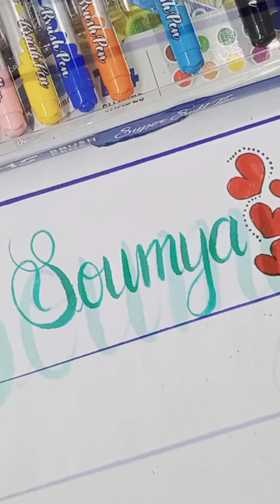Taking 5 name requests from comment 😍 || requested name in Calligraphy😍 || calligraphy art # 12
5 names in calligraphy👇
1. Chandini
2. Harshnoor
3. Soumya
4. Faaiq
5. Hamda

Chandini name calligraphy,
Chandini name in calligraphy,
Chandini name whats app status,
Chandini name cursive letter,
Chandini name letter design,
Harshnoor name calligraphy,
Harshnoor name in calligraphy,
Harshnoor name whats app status,
Harshnoor name cursive letter,
Harshnoor name letter design,
Soumya name calligraphy,
Soumya name in calligraphy,
Soumya name whats app status,
Soumya name cursive letter,
Soumya name letter design,
Faaiq name calligraphy,
Faaiq name in calligraphy,
Faaiq name whats app status,
Faaiq name cursive letter,
Faaiq name letter design,
Hamda name calligraphy,
Hamda name in calligraphy,
Hamda name whats app status,
Hamda name cursive letter,
Hamda name letter design,
doms brush pen 26 shades,
brush pen,
doms brus pens,
drawing,
calligraphy for beginners,
shorts,
song,
bts,
makeup,
short vdeo,
dance,
5 minute crafts,
brush pens,
doms metallic brush pen,
calligraphy with brush pen,
metallic brush pen,
drawing with this sketch pens,